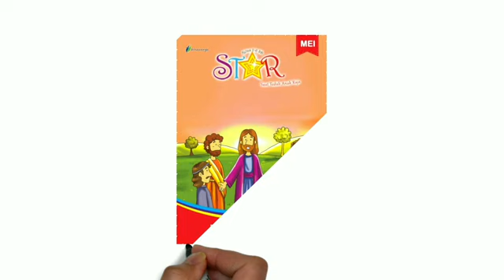Renungan Harian Anak Lilin Kecil 1301